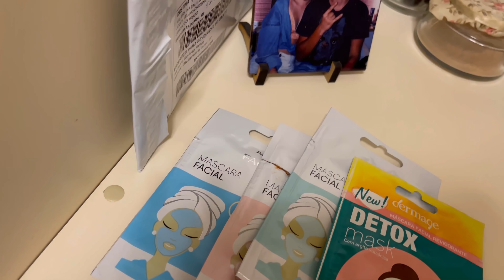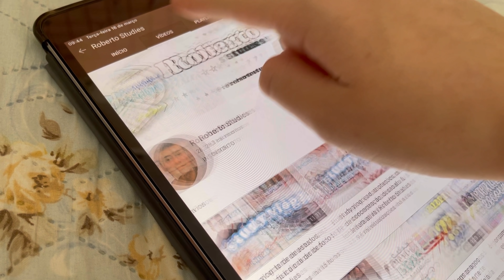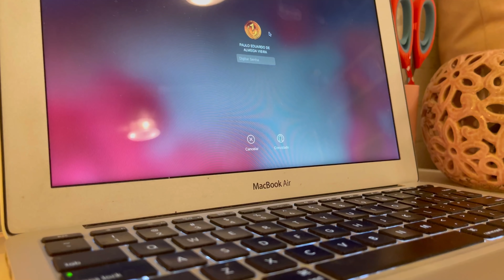rotina da noite (bem calminha e relaxante) + dicas pra superar a pressão e ansiedade em casa ♡︎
Me siga no meu instagram para me acompanhar em tempo real: @valvieira.st

CADERNO INTELIGENTE:
meu cupom: VALCI (10%)

LOJA GRAVITANDO:
meu cupom: VAL

AMORÊ CADERNOS
meu cupom: VALESTUDA